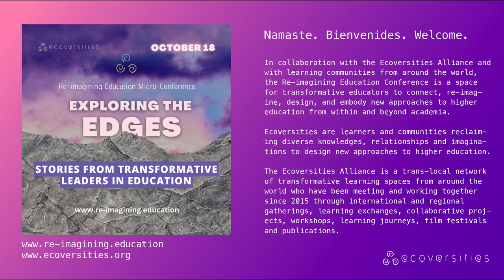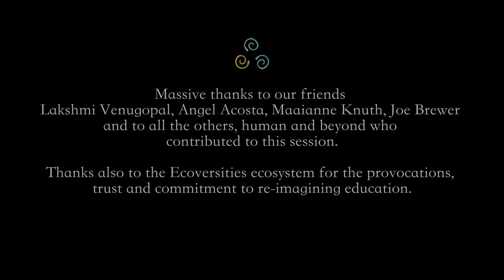Exploring the Edges: Stories from Transformative Leaders in Education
Mainstage conversation at the October 18th, 2022 Re-imagining Education.

This conversation is enlivened with stories from Lakshmi Venugopal, bringing a window into the Inner Climate Academy’s relational work, Angel Acosta with insights on turmoil, inequity, and restorative healing, Maaianne Knuth with tales from the Kufundu Communiversity's mission to offer healing as learning with the land and in community, and Joe Brewer sharing about resilience and regeneration in Barichara, Colombia